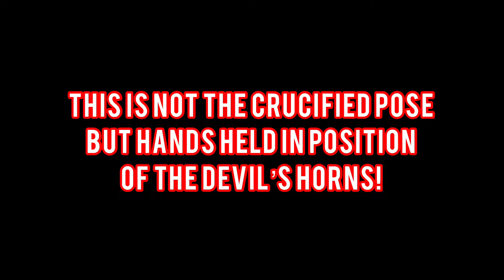Vatican: Catholic or Satanic?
Are we among the first few to discover that the statue was made in the shape of winged Baphomet? From the exterior aerial view, the building (1st photo in video) already looked like a grayish blue snake's head facing right.

An Elder said they hold a share in global power, and there are certain secrets kept in their restricted libraries that the public does not know about.